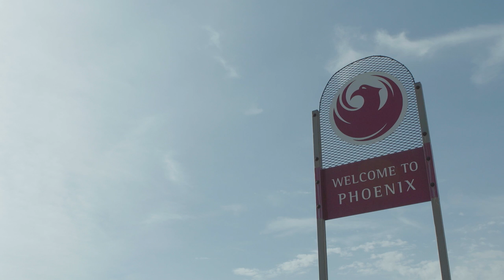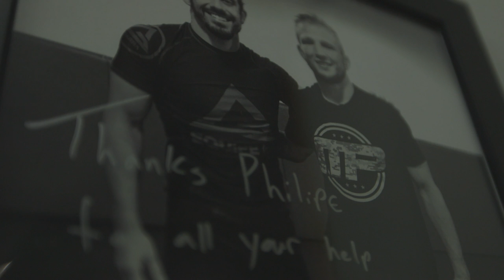UFC 227 Embedded: Vlog Series - Episode 1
On Episode 1 of UFC 227 Embedded, flyweight title challenger Henry Cejudo incorporates military-grade reaction drills and hot-weather hikes into his workout schedule. Dominant champion Demetrious “Mighty Mouse” Johnson braves a pet store with his children before hitting the gym. Bantamweight champion TJ Dillashaw embraces his first training camp as a father, as opponent Cody Garbrandt and team take a private plane to Los Angeles. UFC 227 Embedded is an all-access, behind-the-scenes video blog leading up to the two world title rematches taking place Saturday, August 4th on Pay-Per-View.